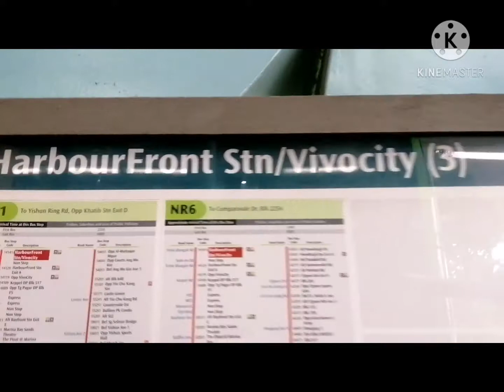ROAD TRIP | MAC RITCHIE TO HARBOURFRONT | SINGAPORE | ZSM Pilar Vlog